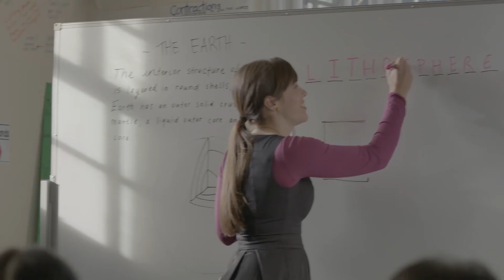Παιδική Όραση και Μυωπία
Στο πλαίσιο της εκστρατείας όρασης για τα παιδιά, η Optometry Australia δημιούργησε αυτό το βίντεο ως έναν τρόπο για να επισημάνει πώς τα παιδιά μπορούν να αισθάνονται αποκλεισμένοι από τις καθημερινές δραστηριότητες λόγω προβλημάτων όρασης.
Η μυωπία γίνεται γρήγορα μια σοβαρή ανησυχία για τη δημόσια υγεία.
Έρευνα δείχνει ότι το 65% των Αυστραλών γονέων, με παιδιά 0-17 ετών, δεν γνωρίζουν τι είναι η μυωπία και μόνο το 12% αναγνωρίζει τους κινδύνους για την υγεία που ενδέχεται να αναπτύξουν τα παιδιά τους αργότερα από υψηλή μυωπία.
Αυτά περιλαμβάνουν την αποκόλληση του αμφιβληστροειδούς, το γλαύκωμα, τον καταρράκτη και τον εκφυλισμό της ωχράς κηλίδας. Τα άτομα με υψηλή μυωπία χρειάζονται τακτικές οφθαλμολογικές εξετάσεις για να παρακολουθούν τις αλλαγές στον αμφιβληστροειδή.